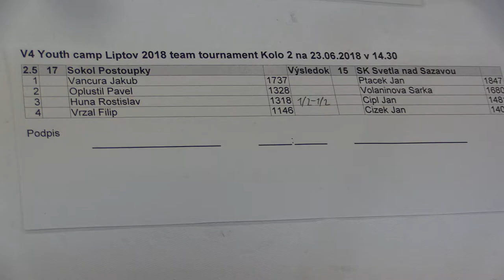TT 2.5.2. Šárka Volaninová - Pavel Opluštil 1:0